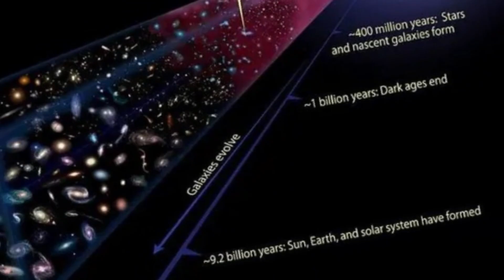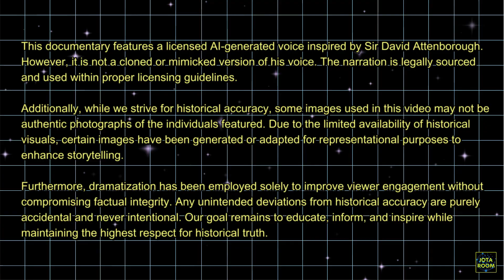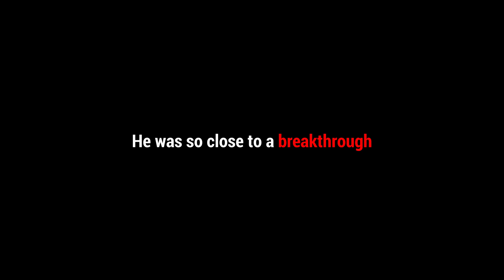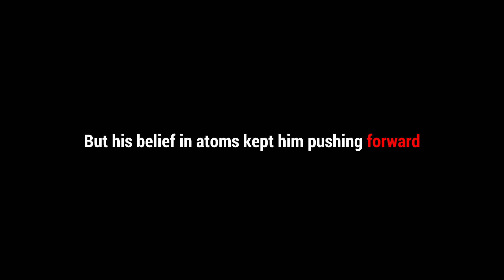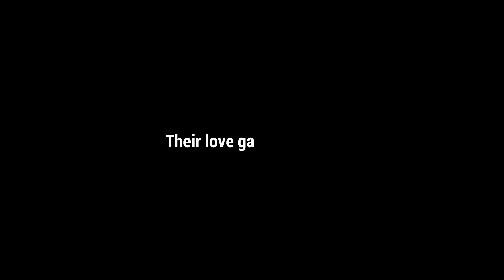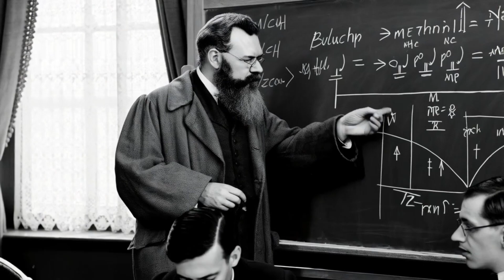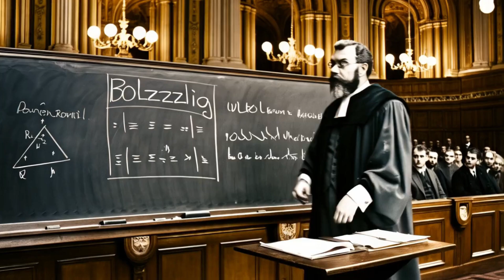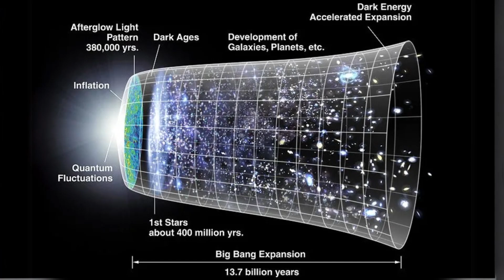Why Did Genius Boltzmann Take His Life? Shocking Truth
Discover the gripping story of Ludwig Boltzmann, the genius scientist who unlocked the secrets of atoms and entropy, reshaping physics forever. From his epic battles against skeptical rivals to his tragic suicide, this cinematic documentary reveals the cost of brilliance. Dive into the chaos of the universe and one man’s fight for truth. Watch now to uncover his eternal legacy! 🔬🌌